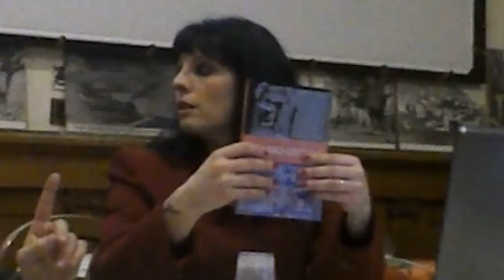Presentazione "fu vero editto?"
Bellagio, 16-02-13
Studio Tablinum